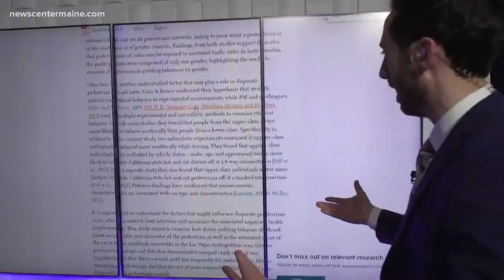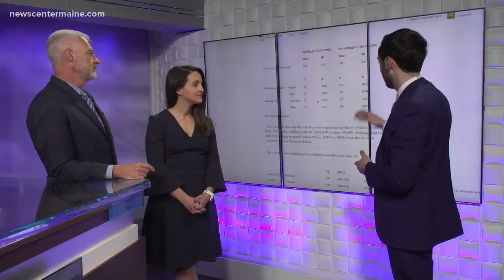BrainDrops: People with nice cars don't stop for pedestrians?